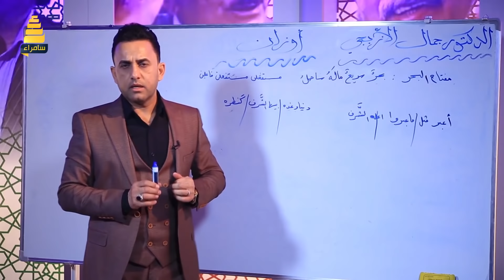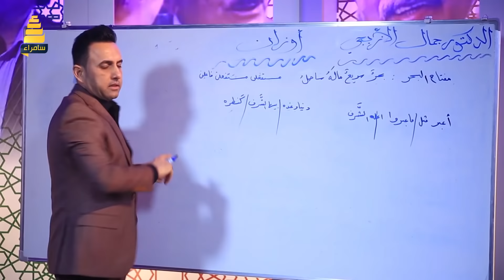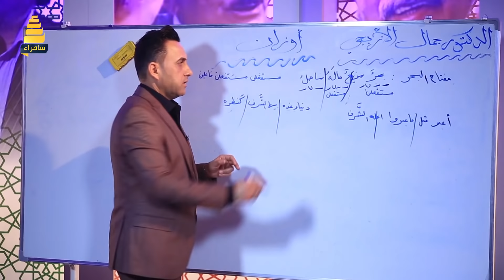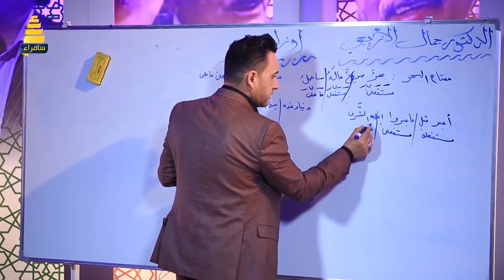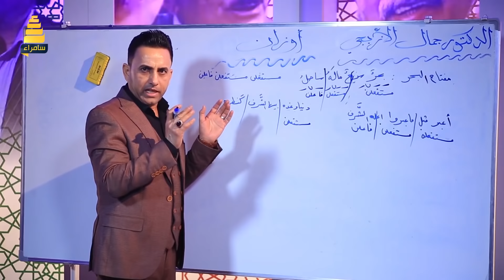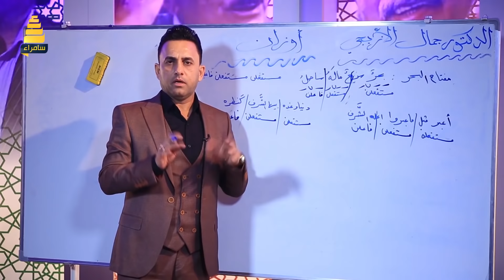توارد الموسم الثالث | الحلقة 60 | الشاعر صادق الجهلاوي